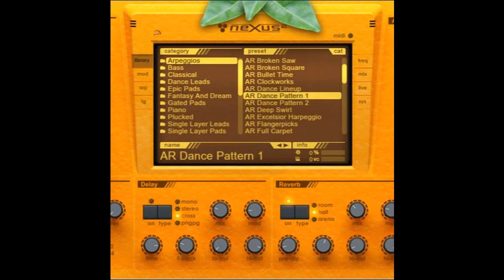yung fug - Untitled Preview 106 ft. Wavvegawd